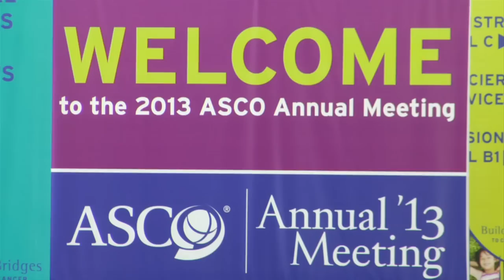Tribute to Selma Schimmel at ASCO 2014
This was the video played today at our Advocacy In Action session in honor of our founder, Selma Schimmel. All of the videos will be uploaded sometime in the next few weeks, but we wanted to post this for those of you that could not be there.